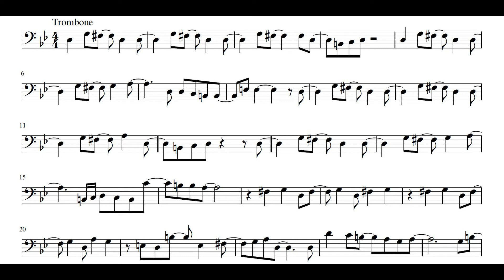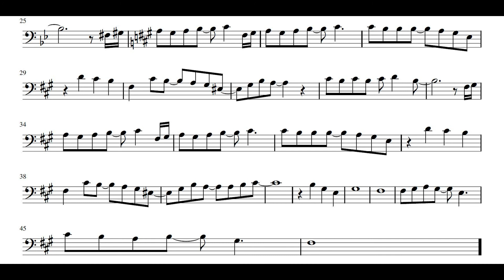Fate/Zero OP 1 - oath sign┃Trombone Play-Along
"oath sign" is the first single by LiSA. It was released on November 23, 2011, and peaked at #5 on the Oricon album chart. The lead track oath sign was used as the first opening theme for the anime Fate/Zero.

Lyrics:

Kurikaesu sekai Nando te wo nobashitara
Hakanai namida wa kuroi kokoro tokasu no?

Mebae dashita omoi ga mune ni hibiita nara
Kimi no tonari de zutto kawarazu mamoru darou

Ochita kibou wo hirotte Asu ni tsunaide yukeba
Karamatta ibitsuna negai datte hodokeru

Hikari wo kazashite tamerai wo keshita
Agetakatta no wa mirai de
Naiteru yoru daita mama nageki wo sakende

Fumiireta ashi wo tooku no risou ga
Sotto iyashite yuku
Tashikana kizuna wo tsuyoku nigiri susumou dokomademo
Kegare kitta kiseki wo se ni

Tsukurareta omoi furereba nani yori mo
Atatakakute genjitsu ga kasumi hajimeru

Kurui dashita sekai ni toikake tsuzuketemo
Kotae nante denai tte Mou kimi wa shitteita no?

Naite nijinda negai wa Kesshite yurugi wa shinakute
Tada sotto itami wo owarinaku ataeru

Kanashimi wo shitte Yorokobi mo shitta
Yowasa wa kimi wo kaete
Tachidomatta toki Hagare subete wo kowashita

Todoku hazu no nai kotoba wo takushite
Mieta hitomi wa
Nani wo kanjite toozakeru no?
Kokoro kakusu youni

Ima koko ni iru imi
Oshiete kureta nara
Tsuyoku irareru Kawarazu itsumo

Mayoi nante me wo hiraite
Furi haratte te wo nobasou